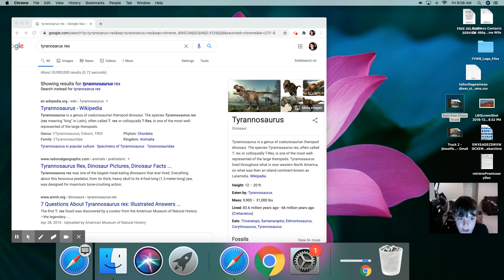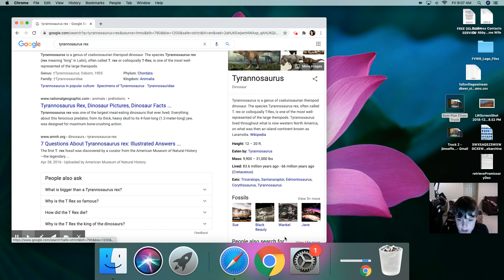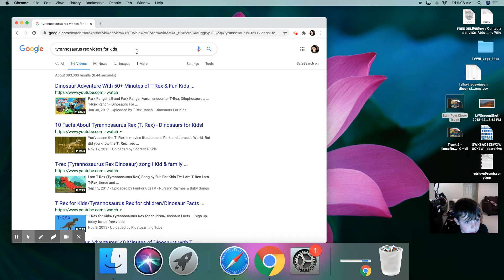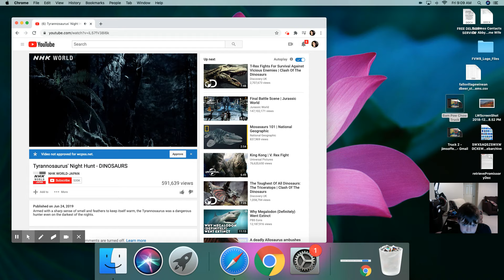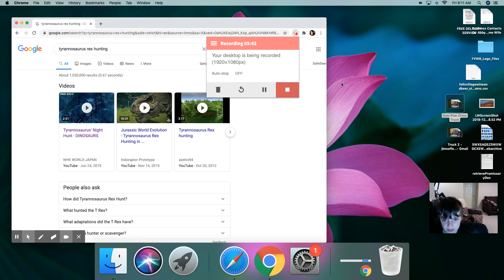tyranosarus rex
today you will learn about tyranosarus rex